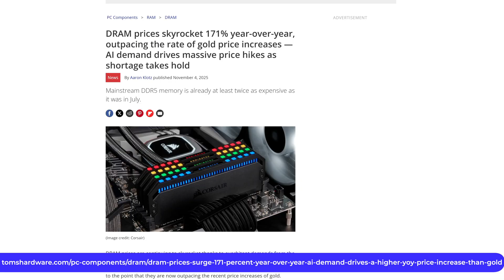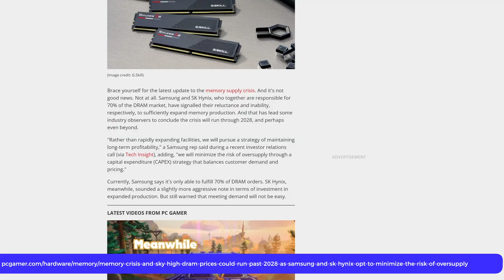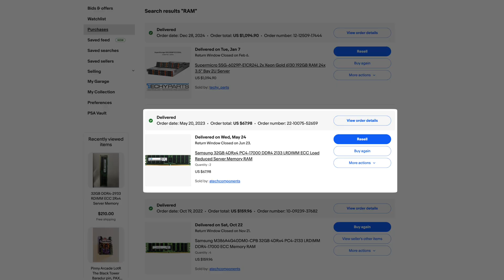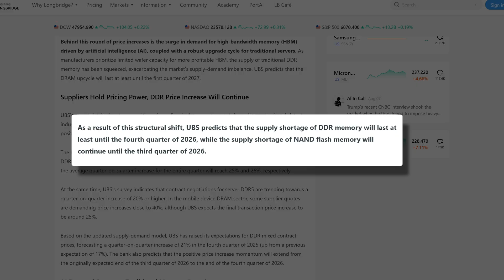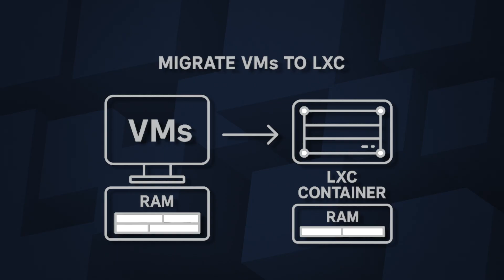RAMPOCALYPSE: Why DDR5 Prices Are Exploding and what you can do!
RAM prices have officially gone off the rails. DDR5 has doubled since mid-2025, DDR4 ECC is selling for more than triple what it used to, and homelabbers, IT pros, and infrastructure teams everywhere are feeling the squeeze. Today we’re breaking down why RAM prices have exploded, how long analysts expect the shortage to last, and most importantly—what you can actually do about it.

We’ll look at the data behind the 171%–187% year-over-year price surge, how AI data-centers are consuming global DRAM supply, why manufacturers like Micron are abandoning the consumer market, and what hardware vendors are saying about the next 12–18 months. We’ll also talk about the impact on homelabs, used hardware markets, DDR4/DDR5 availability, NVMe pricing rumors, and how to stretch every gigabyte using LXC, Docker, and smarter architecture.

If you’re building a PC, running a homelab, maintaining enterprise infrastructure, or wondering how to survive the worst RAM market in years—this one’s for you.

**TIME STAMPS**
0:00  Intro
0:36 How bad has the price of DDR memory gotten?
1:19 What's causing RAM prices to spike?
2:09 It's not just DDR5 being affected; DDR4 RAM is increasing in cost as well
3:12 When will the prices of DDR memory come back to normal?
3:41 What I'm hearing from enterprise hardware manufacturing
4:19 Rumblings about the price of NVMe storage increasing
4:42 What can you do in your homelab in the meantime?
6:01 Closing! Thanks for watching!